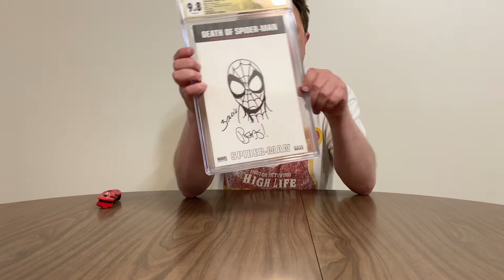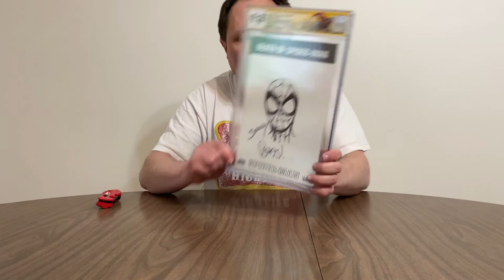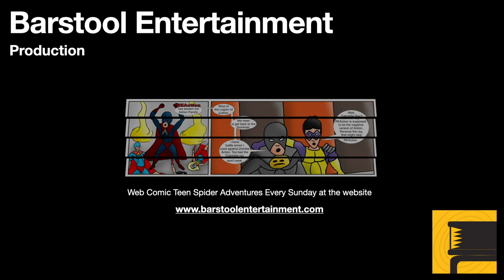CGC Custom Signed Comic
I sent this in to CGC, Bendis and Bagley signatures and artwork. Turned out to be much better than I thought.